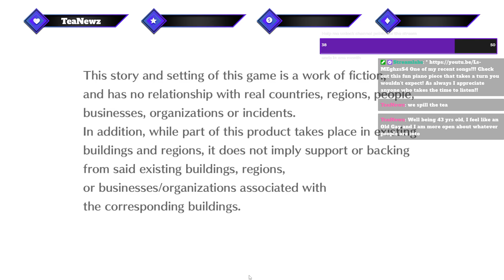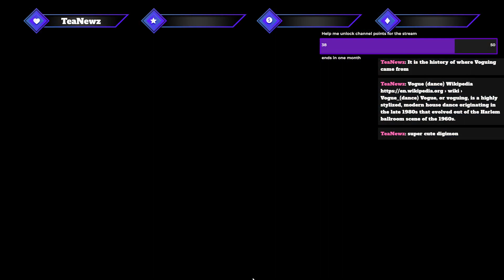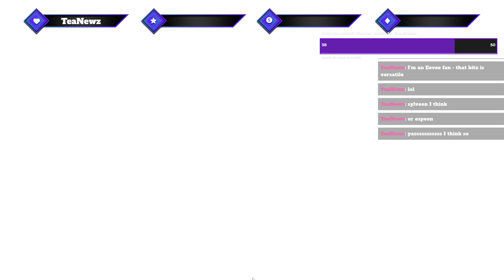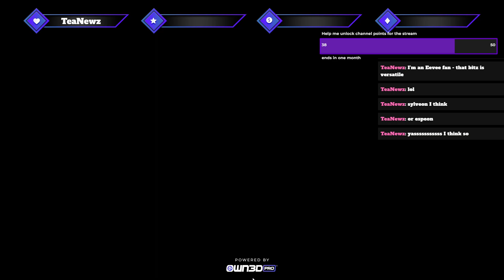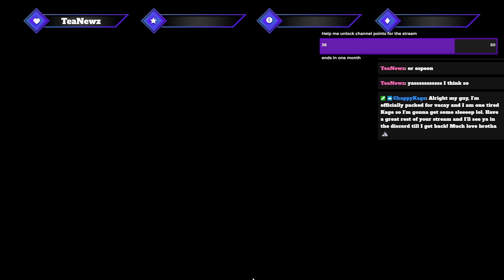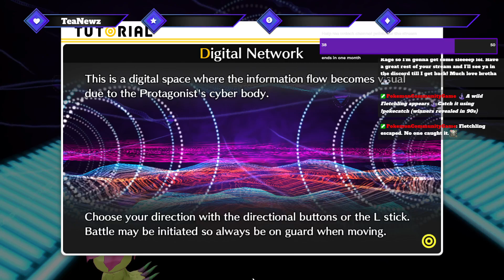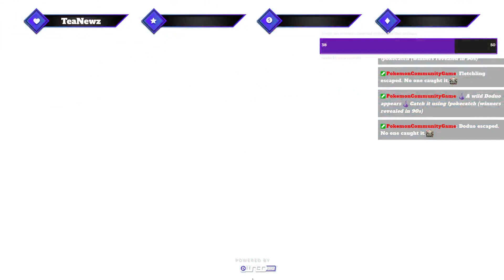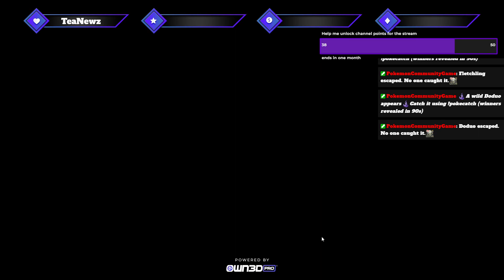Digimon: Cyber Sleuth #2 ===PLAYTHROUGH=== Zebra-Striped OCTOMON??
Enjoy my adventure in Digimon: Cyber Sleuth; my first Digimon game I've played. Jam packed full of nostalgia from the show this is the second installment of this turn-based odyssey.

If you want to watch this adventure live follow me Drop a follow to stay updated!

Make sure to stop in Friday 10 PM  CST/CDT
If you want to get caught up, check out previous streams below!!